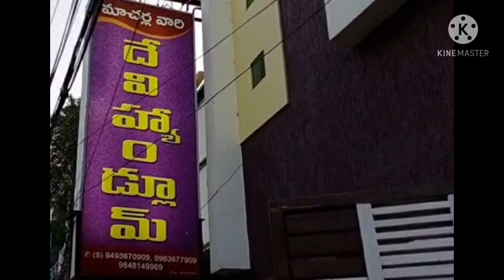mangalagiri Pattu saree collection|మంగళగిరి పట్టుచీరలు|devi handlooms| courier facility available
mangalagiri pattu saree collection